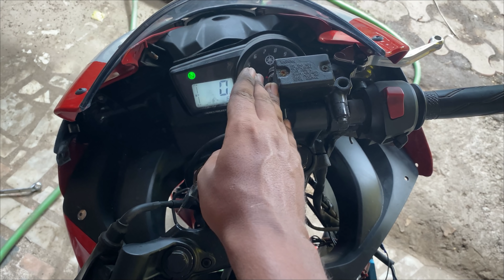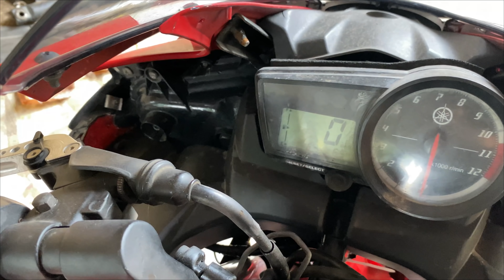Wiring ki problems hui solve || Yamaha R15 V2 Unlimited Modified 🔥🔥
Keep Supporting

CANON 200D MARK II
BOTA BY MM1 MIC :